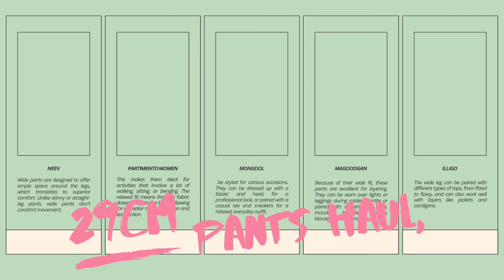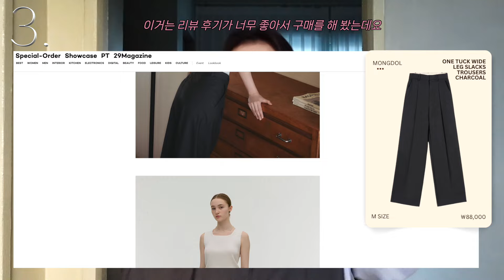🩳29cm에서 10만원 아래 휘뚜루마뚜루 입기 좋은 기본템 허벌바지 5가지 사봄 ✴︎ wide pants haul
29cm에서 10만원 아래 여름 허벌바지 기본템 5가지 사봄 wide pants haul

𝒻𝒾𝓁𝓂𝑒𝒹∙𝑒𝒹𝒾𝓉𝑒𝒹 𝒷𝓎 𝑜𝑜𝒹 𓂃༞♡

니브 NEEV
Stripe Loose-fit Wide Leg Pants (Cream)
Free Size
제품소재 Cotton 60%, Polyester 40%
정가 ￦72,500

파르티멘토 우먼 PARTIMENTO WOMEN
DOUBLE WAIST PARACHUTE PANTS_PINK
Small Size
Outshell 1 - Cotton 60% Polyester 40%
Outshell 2 - Cotton 76% Polyester 24%
정가 ￦89,000

몽돌 MONGDOL
원턱 와이드 슬랙스 차콜
One Tuck Wide Leg Slacks Trousers CHARCOAL
POLYESTER 78% RAYON 22%
M Size
정가 ￦88,000

일리고 ILLIGO
SHIRRING OPEN POCKET CARGO PANTS
BUTTER Color
정가 ￦108,000

맥우드건 MAGOODGAN
파번 4405 더블니 카펜터 와이드핏 스톤 팬츠
Double-Knee Carpenter wide-fit stone pants
Cotton 100%
28 Size
정가 ￦92,000

⏱️타임라인

00:00 intro
00:30 NEEV
02:16  PARTIMENTO WOMEN
04:37  MONGDOL
07:03  ILLIGO
08:30  MAGOODGAN